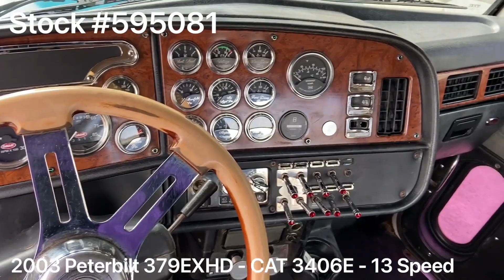2003 PETERBILT 379EXHD For Sale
*** ELD EXEMPT ***

2003 Peterbilt 379EXHD / CAT 3406E 550HP / 13 Speed /

~ CAT 3406E - 550HP

~ 3.55 Rears

~ 215” Wheelbase

~ LP 24.5

Priced at $